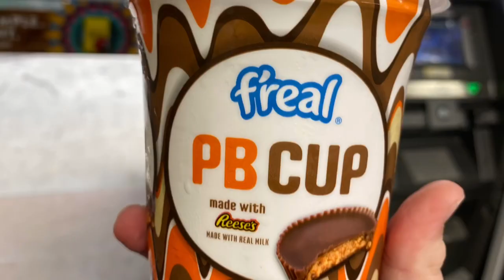Camping at honeycomb